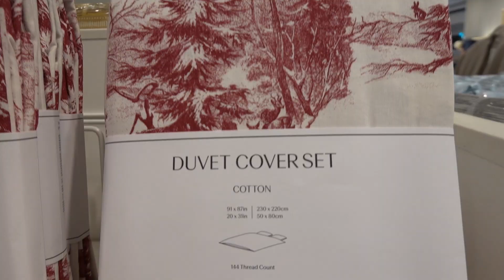H&M홈 왜몰라? 인테리어 소품 추천 | H&M하울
*이 영상은 광고가 아닙니다*

또 오랜만에 인사드리는 차이입니다!

오늘은 H&M 홈에서 같이 쇼핑하는 영상을 가져왔어요
평소 제가 자주가는 샵이기도 하고,
생각보다 많은 분들이 H&M HOME을 모르더라구요

H&M 의류만큼 저렴하고 예쁜 제품이 많을지
궁금하실 분들을 위해  오늘 영상 준비해보았습니다!

오늘도 재밌고 유익하게 즐겨주세요!